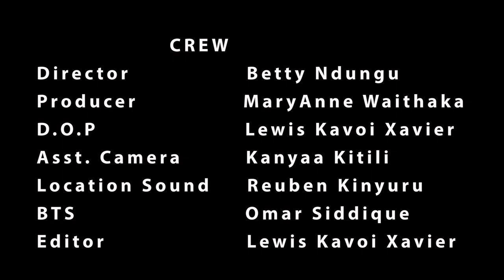Run by Love : A modern farm story. MY RODE REEL 2021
Gitau Karanja, an interior designer turned farmer, is passionate about coffee farming, he shares with us his story in this short film/documentary.